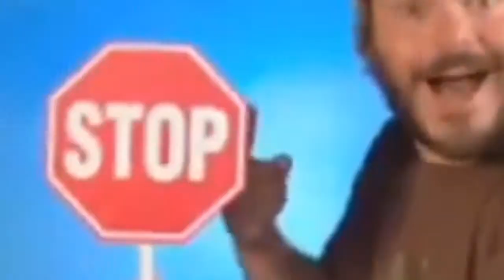Jack Black THIS STOP SIGN IS AN OCTAGON (Ear Rape)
I love how we have plenty of content on this channel that we put actual effort into, and then there's stupid bullshit like this.

It really helps out the channel, and it only takes a second. Thanks!